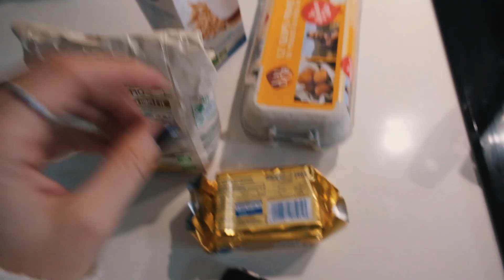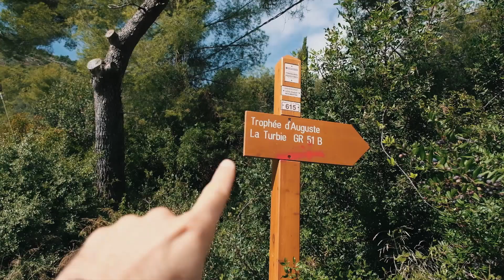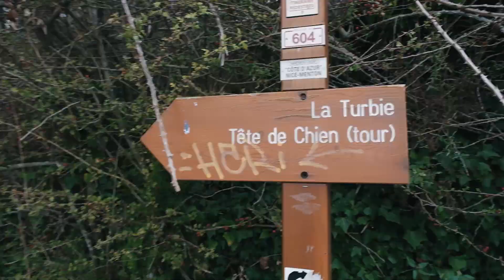WHO HAVE I BECOME!?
Video in collaboration with Revolution Race.

Pancake recipe (3 portions - ish haha):
2 1/2 dl flour
1/2 tsp salt
6 dl milk
3 eggs

Mix the flour and salt, add half the milk and mix. Add the rest of the milk and eggs and mix to a nice batter. Fry in a pan with butter. Serve with berries and cream/ice cream - voila!